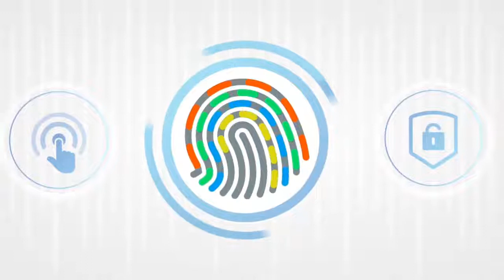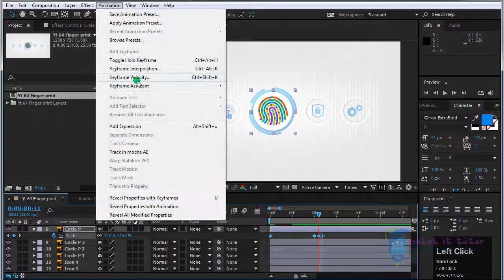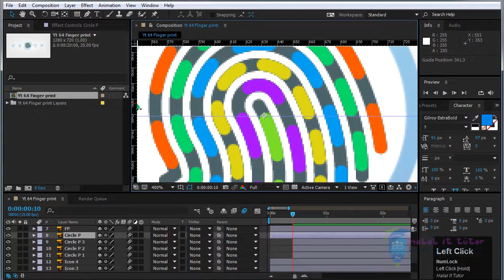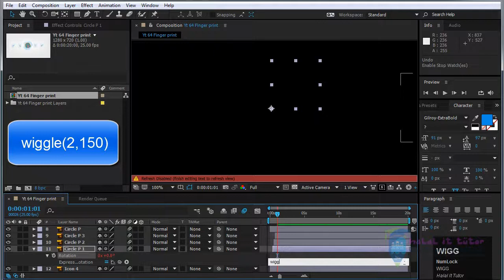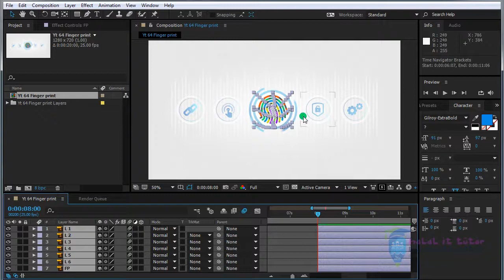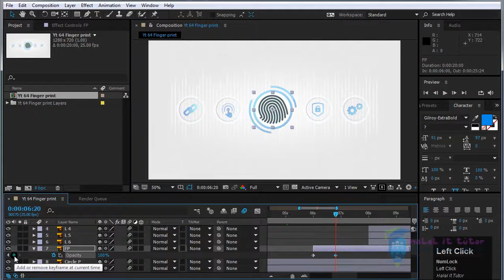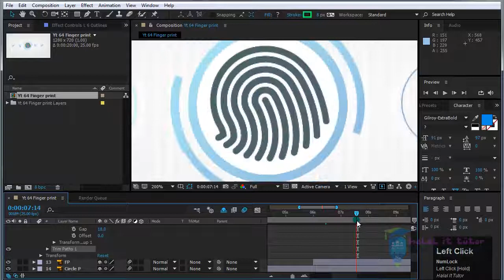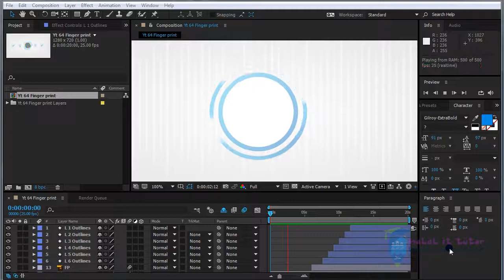How To Animate Finger Print In After Effects | After Effects Tutorial | Halal It Tutor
ইলাস্ট্রেটরের ভেক্টর লেয়ারকে সেইপ লেয়ারে কনভার্ট করে ট্রিম পাথ এপ্লাই করে কিভাবে ফিঙ্গারপ্রিন্ট এনিমেশন তৈরি করা যায়, এই লেসনে তা দেখানো হয়েছে।

Vector Credits "Designed by Freepik"
graphics design bangla tutorial for beginners,graphic design bangla tutorial full course,adobe illustrator tutorials for beginners bangla,halal it tutor,learn adobe illustrator for beginners,adobe illustrator tips and tricks 2019,how to make design illustrator bangla tutorial,make money online help bd,earn money online bangladesh without investment,After Effects Tutorial,How To Animate Finger Print In After Effects